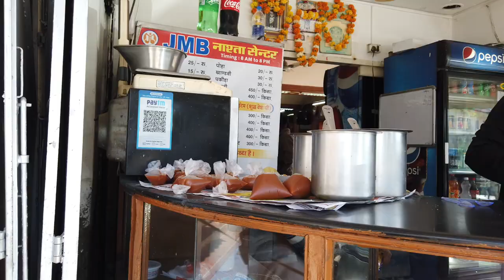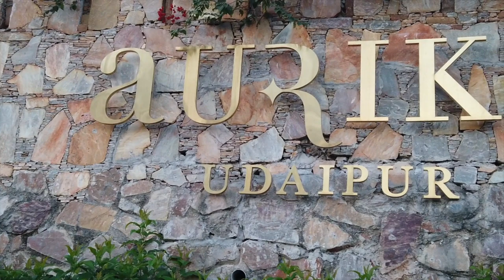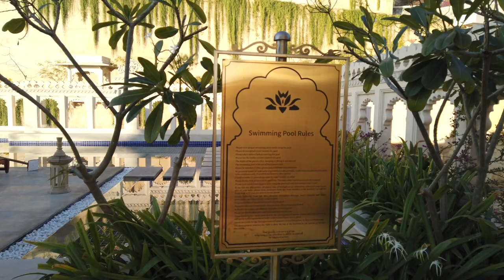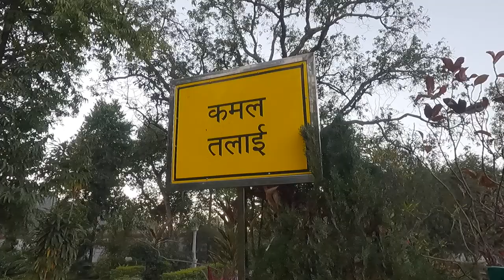Places To Visit In Udaipur | Aurika Udaipur | Fateh Sagar Lake | Saheliyon Ki Bari | Vlog # 1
नमस्ते दोस्तों,
  इस  साल जनवरी के महीने में उदयपुरघूमने  का मेरा अनुभव बहुत ही ज़बर्दस्त रहा है।खूबसूरत नज़ारों ओर तालाब से भरपूर ये शहर अपने आप में ख़ूबसूरती की एक अद्भुत मिसाल है। इस विडियो में मेने Aurika Hotel, फ़ते सागर लेक ओर सहेलियों की बाड़ी के खूबसूरत नज़ारों को फ़िल्माया है।
  उदयपुर में घूमने के लिये मेने जावेद भाई की कार (Taxi)  को Rent पे ली थी। जावेद भाई के साथ उदयपुर में मेरा अनुभव बहुत ही ज़बर्दस्त रहा था। आप भी जब उदयपुर जाए तो उन्हें नीचे लिखे Mobile Number पे सम्पर्क करे।

For Car Hire  :  Javed Bhai  - 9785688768

धन्यवाद